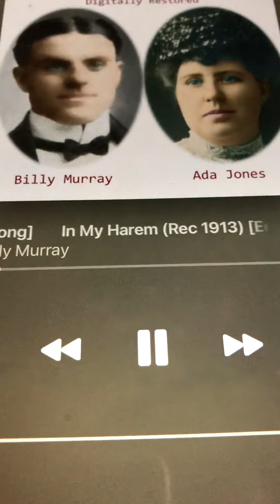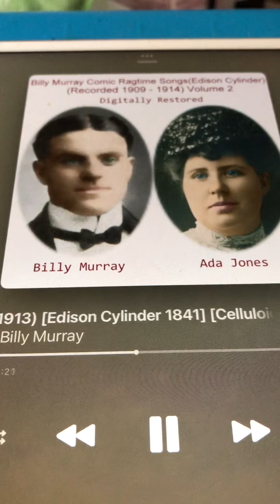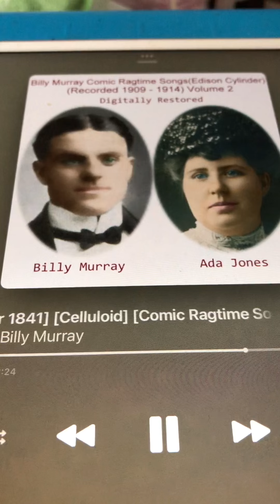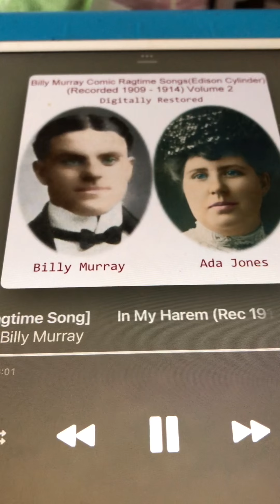In my harem Billy Murray 1913